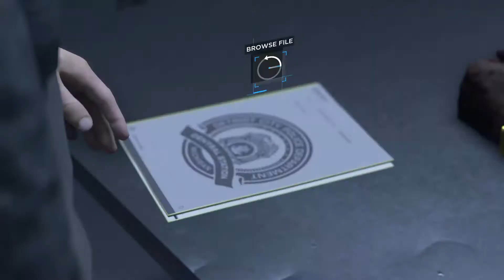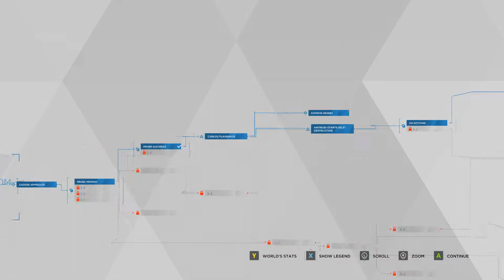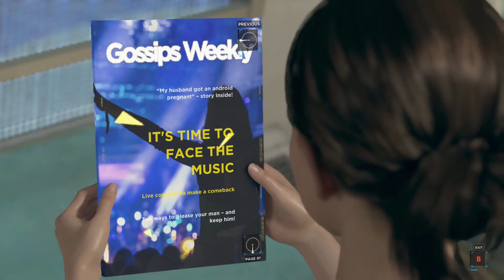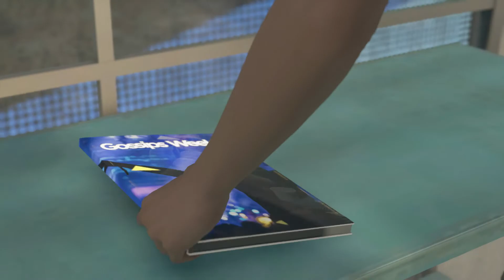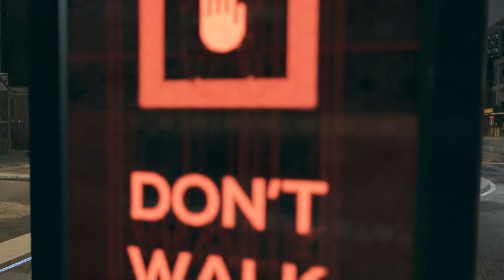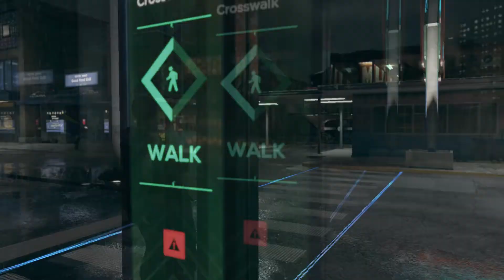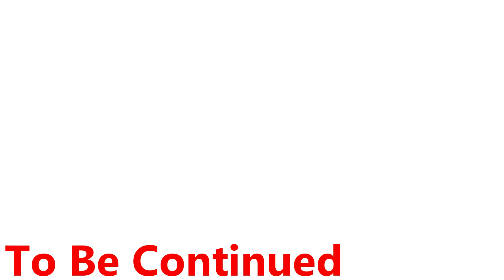Detroit Become Human - เธอจะไม่มีวันเดียวดาย - Part 3 หงส์แดงเกี่ยวไรฟ่ะ?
สนับสนุนการโดเนทช่วงเหลือช่องของผมได้ทีปลาทองของผม
คนล่ะ 20 บาท หรือ 100 บาทได้นะครับถ้าชอบผลงานจริงๆจังนะ
ชื่อเพลง : Believe In Myself (จงเชื่อมั่นในตัวเอง) การ์ตูนแฟรี่เทลเจ้าเวทย์
ชื่อศิลปินเจ้าของเพลงประกอบ INTRO : EDGE IF LIFE (เพลงที่ผมชอบมาก)